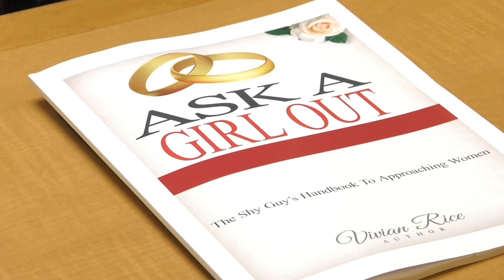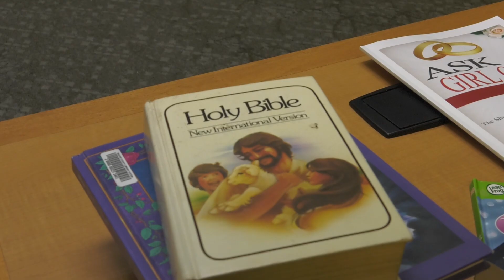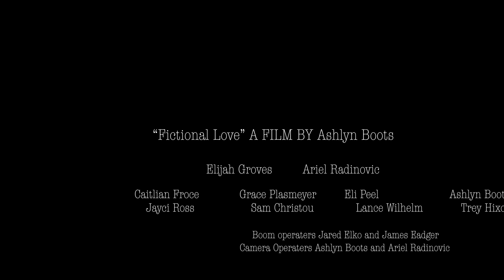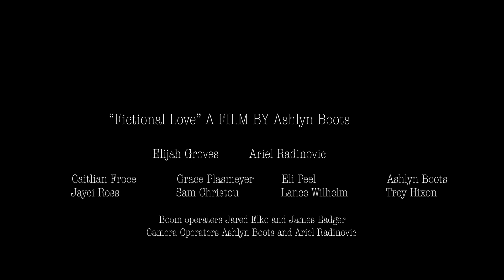Fictional Love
An awkward teen has a crush but doesn't know how to ask her out. He turns to the fictional literary characters for advice.